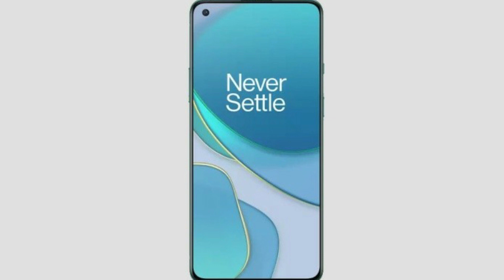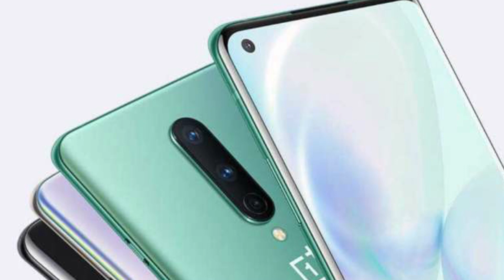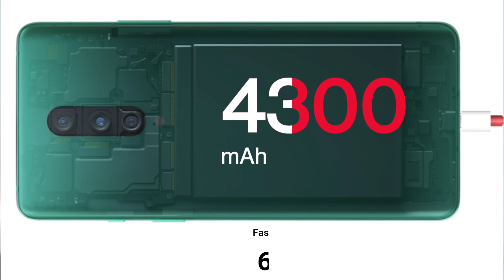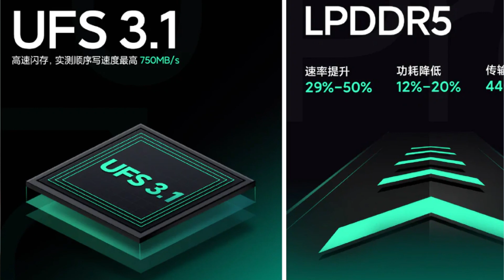OnePlus 8T Full Detailed Specification Price Camera Launch | OnePlus 8T Wait பண்ணலாமா ?